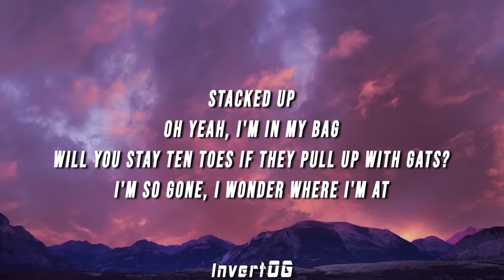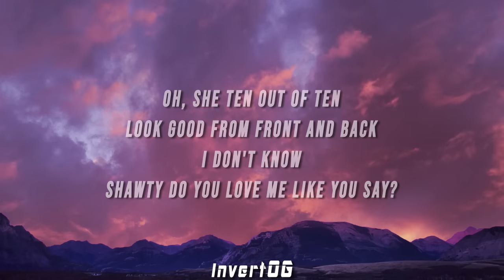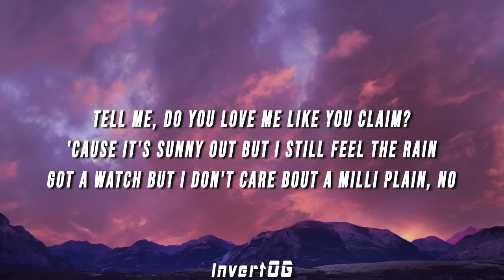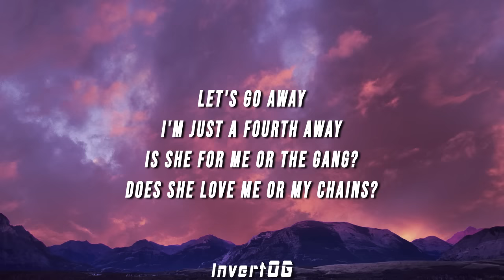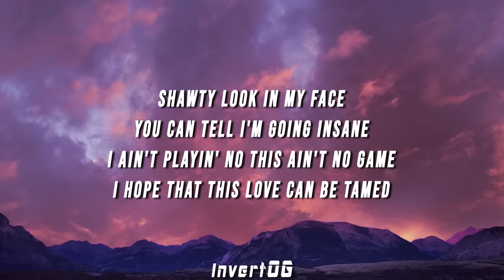tevomxntana - Heaven Sent (Lyrics)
prod. Sønata

(LYRICS)

[Chorus]
She said don't get too attached, but she attached to me
You said you would die for her, but that's not what it seems (Yuh)
Shawty heaven sent, she came from a place far away
It's something I can't explain
Hope these feelings don't decay

[Verse]
Stacked up
Oh yeah, I'm in my bag
Will you stay ten toes if they pull up with gats?
I'm so gone, I wonder where I'm at
Oh, she ten out of ten
Look good from front and back
Shawty do you love me like you say? (Like you say)
Tell me, do you love me like you claim?
'Cause it's sunny out but I still feel the rain
Got a watch but I don't care bout a Milli plain, No
Let's go away
I'm just a fourth away
Is she for me or the gang?
Does she love me or my chains?
Shawty look in my face
You can tell I'm going insane
I ain't playin' no this ain't no game
I hope that this love can be tamed